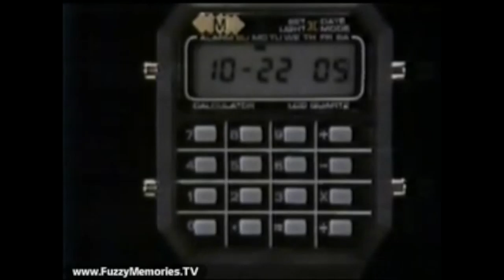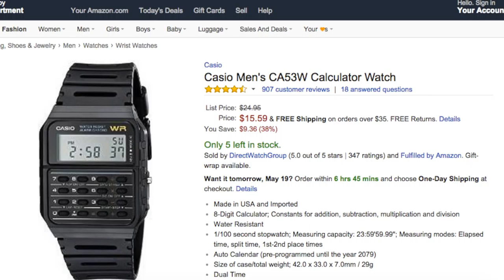5 Revolutionary Wearable Gadgets from the past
Wearable tech is not something new and has evolved over the centuries. Back then, the technology was admirable, perhaps, but not practical for the consumer and certainly not user friendly.
Here we look at how wearable technology has changed over the past 100 or so years. However history lessons are painfully boring and we tend to lose interest. To make it interesting, we have connected the revolutionary gadgets from the past with current day events.

Have a look at the fun, fast-paced, content-rich history show on wearable gadgets. All this for love4wearables.

The next steps in wearables are where it gets really exciting. to be updated on what's going to be the next big thing.

Featured gadgets in the intro:
1) Fitbit
2) Sportiiii

While crafting an interesting video on gadgets from the past we have been inspired from following talk shows and presentations:

Have something to add to the list? Share it in the comments.